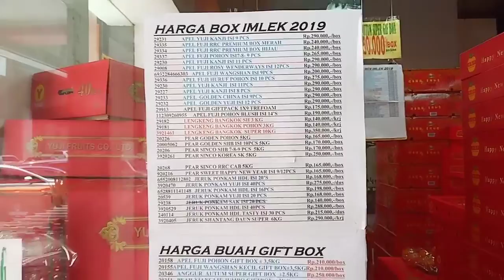Excel Beli Jeruk Ponkan (Super Maniss 😍😋👍👍👍)